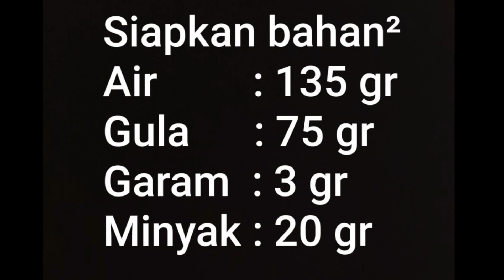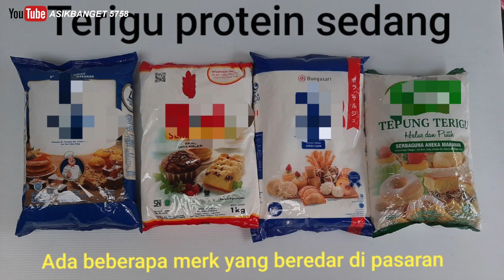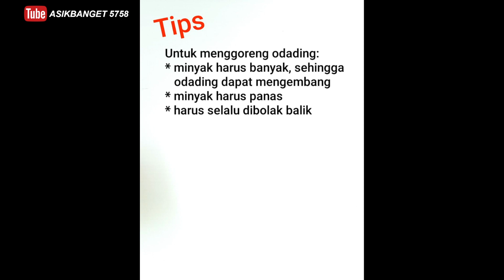RAHASIA MEMBUAT ODADING TANPA RAGI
Video kolaborasi dgn Ibu Airin.

Punya info kuliner seru atau unik di daerah mu?? Yuks kasih info di DM Instagram. Kalau ada kesempatan akan kami liput di vlog YouTube atau IG.